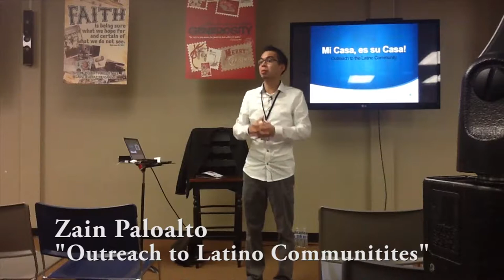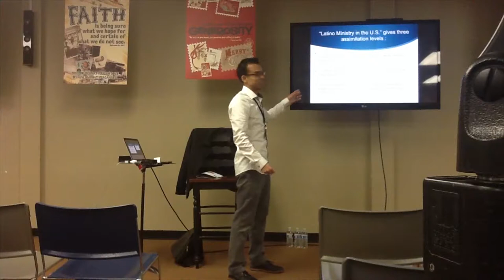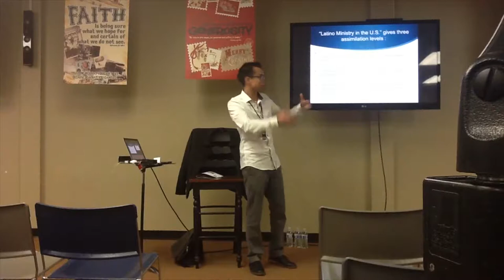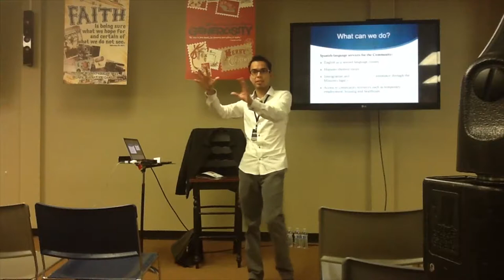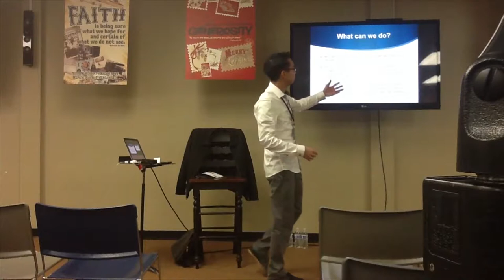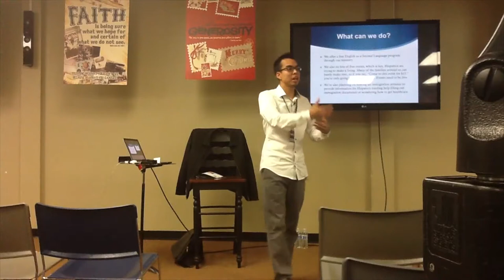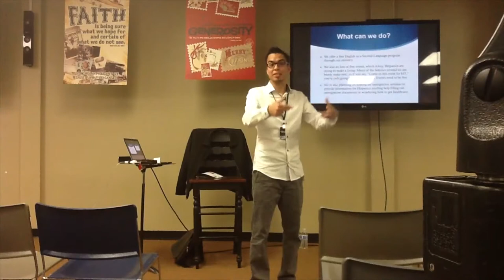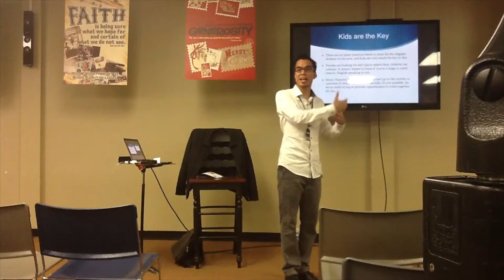Outreach to the Latino Community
Fusion Lab Presenter: Zain Paloalto
Learn how to develop an effective way to connect with the local Latino community and how to connect with kids, families, and make them feel welcome as part of your church.